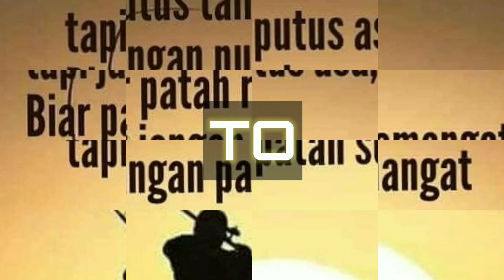💢 Mancing di ban Pecah | Strike Ikan GT bertubi tubi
Terima kasih pada yang tengok shot video nie.

Jadi dalam video nie saya  akan kongsikan kepada korang gambar2 ikan GT@Nyok2 yang telah saya ambil hasil daripada memancing.

Jangan lupa tonton video ni sampai habis  GUYS!!! 5 minit shj..

Dengan komen positif semua dapat memberi semanagat pada saya untuk channel seterusnya. Terima Kasih.

Saya doakan juga kepada korang semua agar dapat capai 1000 subscriber yang pertama..chaiyok-chaiyok.

Teknik Memancing
1) Pelampung.
2) Casting.

Saya doakan juga kepada korang semua agar dapat capai 1000 subscriber yang pertama dan 4000 jam tontonan. chaiyok-chaiyok.

VIDEO LAIN HISHAMAERO